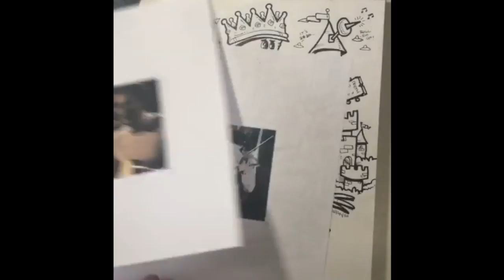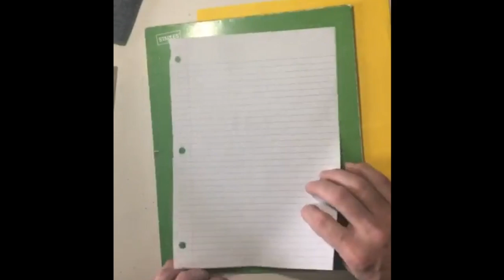2020 what I drew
A stack of drawings sitting on my desk this morning.